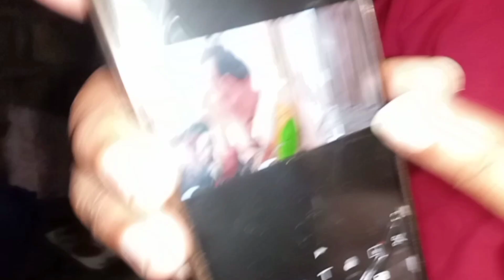sumaira ne mere Sath aisa kyon Kiya 🥺🥺♥️shaziavlog